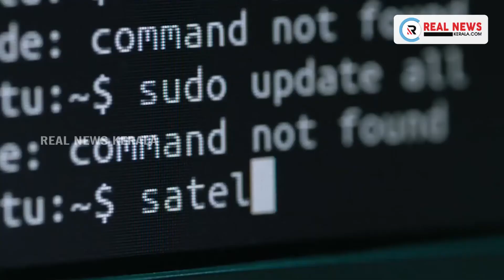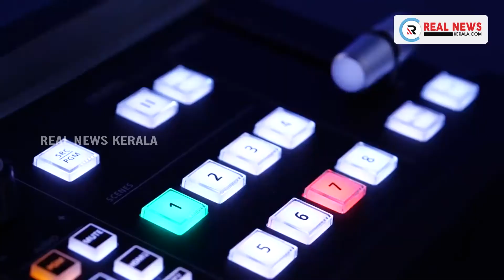സ്വര്‍ണക്കടത്തിന് പിന്നില്‍ പ്രവാസി വ്യവസായിയായ ദാവൂദ് അല്‍ അറബിയാണെന്ന് കെ.ടി. റമീസിന്റെ മൊഴി